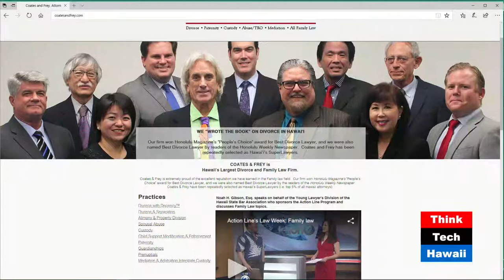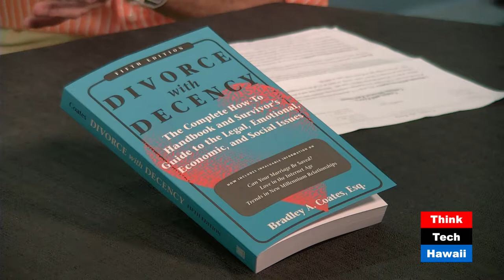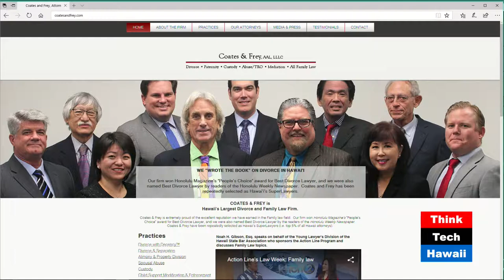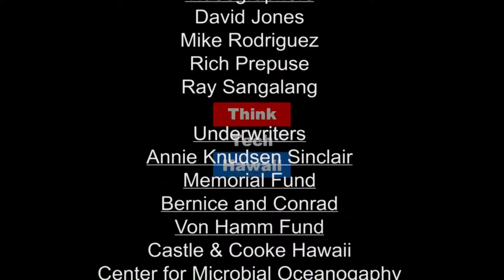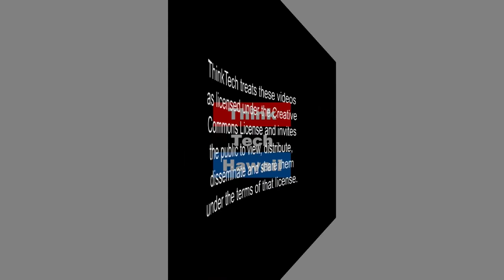Adventure In The Matrimonial Practice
Brad Coates appears on Community Matters with Jay Fidell to share three exciting pieces of news